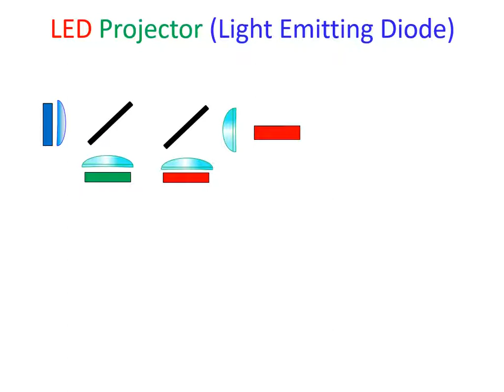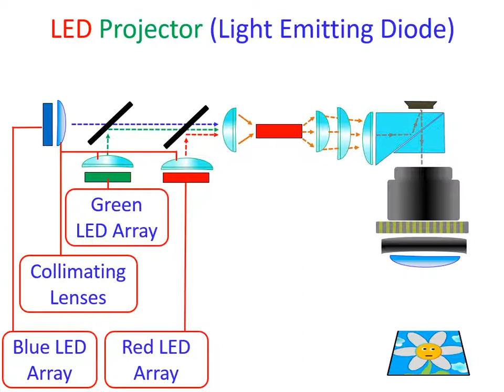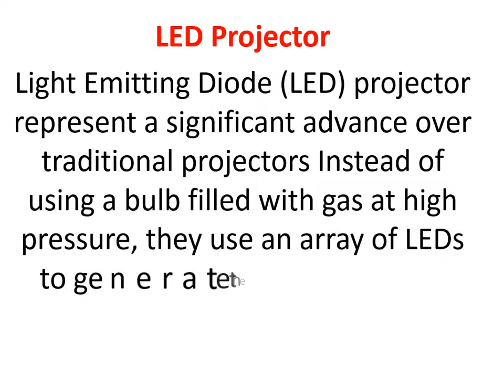LED Projector Animation Video Light Emitting Diode Multimedia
LED Multimedia Projector Animation Video Light Emitting Diode

all parts name of led projector,
LED Projector
Light Emitting Diode (LED) projector represent a significant advance over traditional projectors Instead of using a bulb filled with gas at high pressure, they use an array of LEDs to generate the light that shines through, or off of, the image element to project an image.